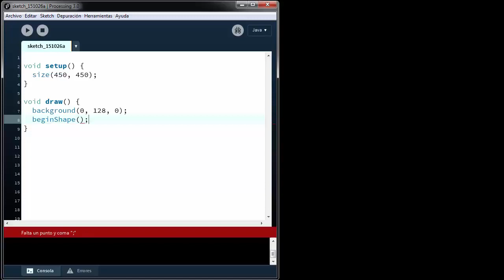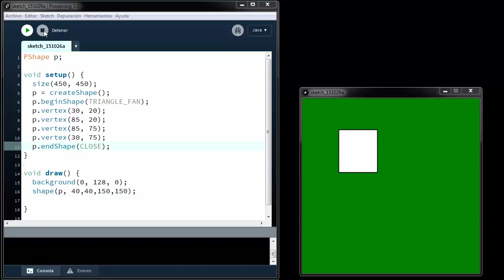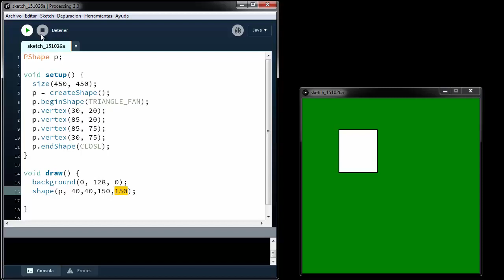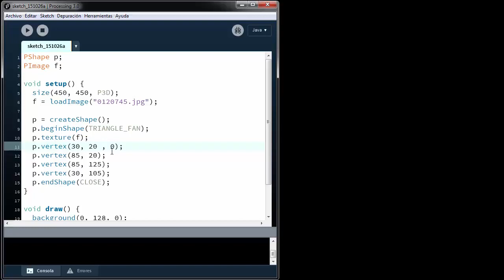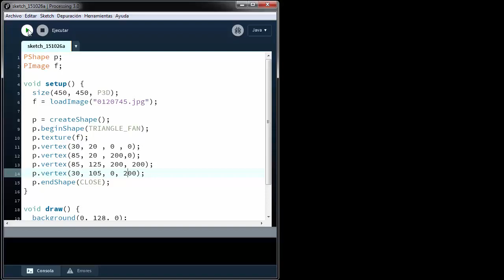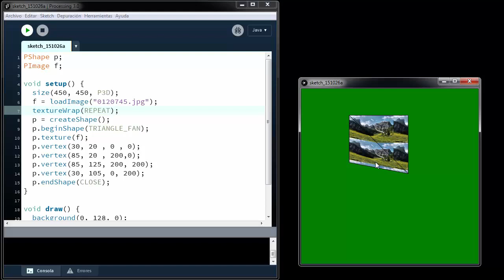[LBR007] - Processing Shapes Formas y Texturas